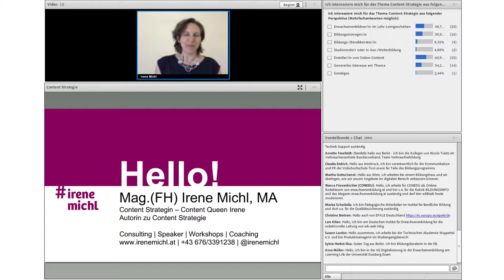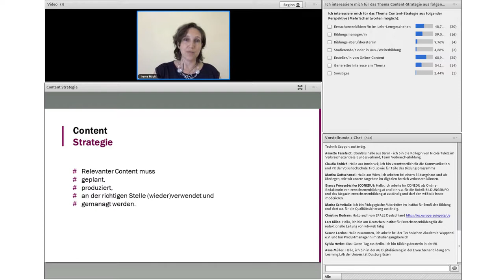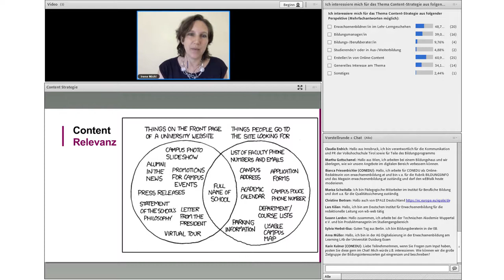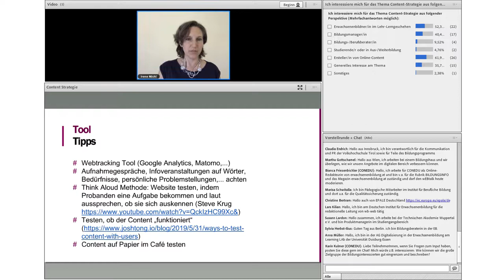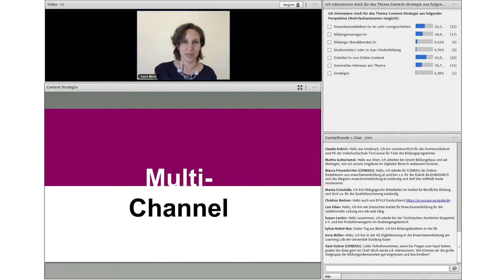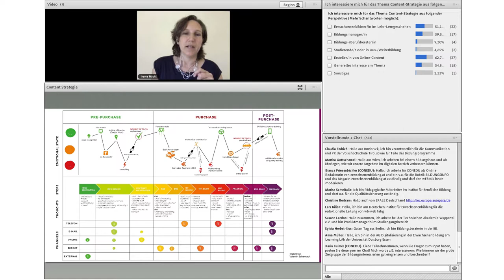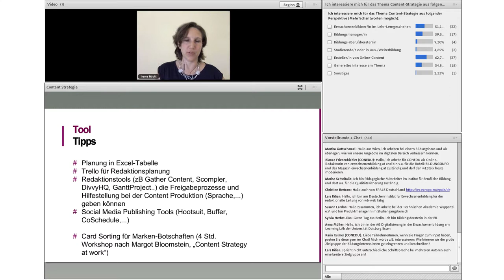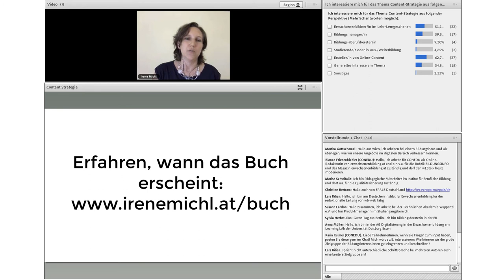Content-Strategie in der EB: Wie man Bildungsinteressierte online erreicht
Irene Michl spricht im Rahmen des wEBtalks vom 28. Juni 2019 über Content-Strategie in der Erwachsenenbildung.

Gefördert aus Mitteln des Bundesministeriums für Bildung, Wissenschaft und Forschung (BMBWF).